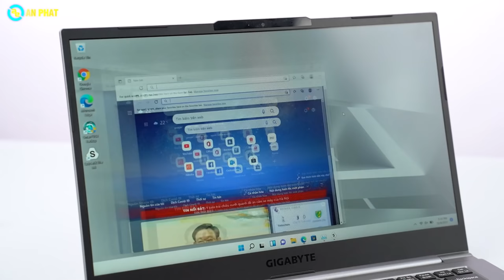GIGABYTE U4 - Hãng linh kiện lần đầu sản xuất ultrabook | An Phát Computer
🏢 Showroom 1: 49 Thái Hà - Đống Đa - Hà Nội
🏢 Showroom 2: 151 Lê Thanh Nghị - Hai Bà Trưng - Hà Nội
🏢 Showroom 3: 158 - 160 Lý Thường Kiệt - Quận 10 - TPHCM
🏢 Showroom 4: 84T/14 Trần Đình Xu - P. Cô Giang - Q. 1 - TPHCM
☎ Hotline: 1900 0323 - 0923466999